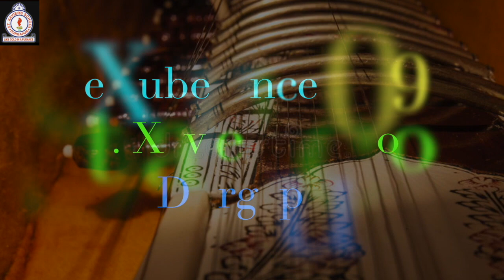INSTRUMENTAL FUSION @ eXUBERANCE 2019, ST. XAVIER'S SCHOOL, DURGAPUR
THIS  INSTRUMENTAL RENDITION BY THE STUDENTS OF ST.XAVIER'S SCHOOL DURGAPUR,  FOR THE ANNUAL DAY-2019 "eXUBERANCE", IS A FUSION OF INDIAN SEMI-CLASSICAL AND WESTERN MUSIC

COMPOSITION AND DIRECTION:
SOUMITRA PAUL

COORDINATION:
SOUMITRA PAUL
RAJADITYA BASU
JAMES SAVIOUR
SUPRIYO BANERJEE
INDRAJIT ROY GANGULY

EDITING:
PAMPA ROY
SOUMITRA PAUL

SPECIAL THANKS:
FR. FRANCIS JIMMY KEEPURAM (PRINCIPAL)
FR.THOMAS VARGHESE (VICE PRINCIPAL)

PARTICIPANTS:

ANCHORS:
SOUVIK CHAKRABORTY
ANSHU CHOUDHURY

GUITAR

ANIRUDDHA PAL 9
AVIRUP RAY 9
ANIKET MUKHERJEE  9
CHNADRAPRIYA MUKHERJEE 9
GUNAJYOTI CHATTERJEE 9
RUMIT  DAS 9
SOUHARDYO GHOSH 9
RISHAV PRASAD 8
SOUHRIDH NIYOGI 8
SK. AMAN HUSSAIN 8
ARINJAY BASAK 6
RITANKAR MANDAL 6
ABHINAV ROY 5
MITODRU KHASNOBIS 5

TABALA

DEBAYAN BAR 9
KRRIS DHIMAN  8
SAGNIK LAHIRI 7
ANIRBAN DUTTA 7
DEBADRITA BARMAN 7

HARMONIUM

SPANDAN KARMAKAR 9
NIRMALYA PRAMANICK 8
SWARNENDU MUKHPADHYAY 8
DEEPANJAN PAL 7
DEBARGHYA BISWAS 7 KB
UTSAV

SITAR

ANURAG BISWAS 8
ANNOY BHATTACHARJEE 6

KEYBOARD

ABEL KOSHY 9
DEBARGHYA MISRA 9
SOHAN CHATTERJEE 9
DIPANJAN PAL 9
ANIKET MUKHERJEE 9
SAYANTAN PANDIT 8

DRUMS

SATYAM THAKUR 7
SOHAM KONAR 7
ANARANYA ROY 6
ABHIJIT KUMAR PAN 6
AMIT KUMAR BISWAS 6
AYUSH MAJUMDAR 6
BISWARUP SHYAM 6

MD. FARHAN 6

SAPTARSHI MAULICK  6
SAGNIK LAYEK 6
SAUJANYA KONAR 6
SUBHAJIT SAMANTA 6
SHIVAM BAJORIA 6
MISBAH AHMED KHAN 6
NEERAJAKSHYA GHOSH 5

MOUTH ORGAN

AISHIK SAHA 5